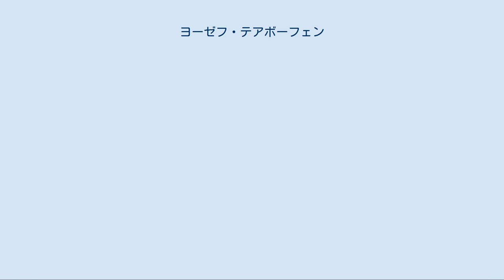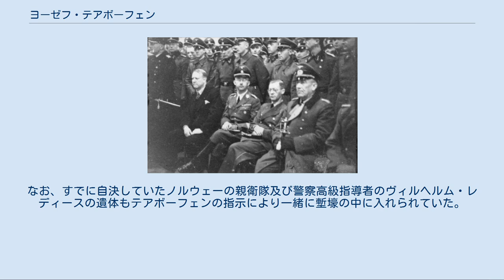ヨーゼフ・テアボーフェン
ヴィドクン・クヴィスリング
ヨーゼフ・アントニウス・ハインリヒ・テアボーフェン（Josef Antonius Heinrich Terboven、1898年5月23日 - 1945年5月8日）は、ドイツの政治家。
国家社会主義ドイツ労働者党（ナチ党）のエッセン大管区指導者。
第二次世界大戦中にはドイツ占領下ノルウェーの国家弁務官を務めた。
ドイツの敗戦に際して自決。
 エッセン出身。
父は小規模の土地を持つ地主だった。
第一次世界大戦勃発後の1915年にドイツ帝国陸軍野砲部隊に入隊し、さらに創設されたばかりの空軍に入隊した。
中尉まで昇進し、一級鉄十字章と二級鉄十字章を叙勲した。
 戦後の1919年から1922年までミュンヘンやフライブルクの大学で政治学と法律を学ぶ。
1923年に国家社会主義ドイツ労働者党（ナチ党）に入党（党員番号25,247）し、ミュンヘン一揆にも参加した。
一揆が失敗し党が解散すると銀行に就職するが、1925年に人員整理のため解雇される。
同年に再建されたナチ党に再度参加し、常勤党員として活動すると同時に突撃隊（SA）にも入隊した。
エッセンのナチ党設立に大きく貢献し、1928年にはエッセン大管区指導者に任命された。
1930年には国会議員に当選する。
 1934年6月29日にヨーゼフ・ゲッベルスの秘書及び愛人であったイルゼ・シュタールと結婚。
結婚式にはアドルフ・ヒトラーも出席している。
1935年にはプロイセン州西部を占めるライン州総督となり、1936年には突撃隊大将に昇進する。
当時から冷酷な支配者として名を馳せた。
 左からノルウェー首相クヴィスリング、親衛隊全国指導者ヒムラー、国家弁務官テアボーフェン、ノルウェー駐留軍司令官ファルケンホルスト（1941年、ノルウェー） ヴェーザー演習作戦によってノルウェーはドイツに占領され、1940年4月24日にはヒトラーよりノルウェーの国家弁務官に任命された。
ノルウェーのスコウガムの王太子宅を接収して邸宅とした。
また、ノルウェー国会を自らの行政府に定め、ここから行政を執り行った。
 占領下ノルウェーでもノルウェー人のヴィドクン・クヴィスリングを首相とするクヴィスリング政権が構成されていたが、ドイツ政府の傀儡であり、実権は弁務官のテアボーフェンが握っていた。
テアボーフェンは駐留する40万人のドイツ軍の監督には直接の権限を持たなかったが、軍のうち6,000人と秘密警察800人ほどは弁務官である彼の指揮下に置かれていた。
 テアボーフェンは、ノルウェー人に一定の配慮を示し宥和姿勢を取る駐留司令官ニコラウス・フォン・ファルケンホルストとは対照的に、ノルウェーにファルスタッド強制収容所、ブレットヴェト強制収容所などを設置し抑圧政治を行ったため、ノルウェー人から激しく憎まれていた。
またドイツ人からの評判も良くなかった。
1941年にレジスタンス運動を鎮圧すると、翌1942年にトロンハイムに戒厳令を布告するが、この件に対し、ゲッベルスも日記の中で「イジメ作戦」などと評し批判している。
しかし、内外からの批判にも関わらず、テアボーフェンは敗戦まで国家弁務官の地位を保持し、宥和的だったファルケンホルストは1944年12月18日に更迭されている。
 1945年5月8日、ドイツの敗戦を知ったテアボーフェンは、自らブンカーに籠り、ダイナマイトで自爆した。
なお、すでに自決していたノルウェーの親衛隊及び警察高級指導者のヴィルヘルム・レディースの遺体もテアボーフェンの指示により一緒に塹壕の中に入れられていた。